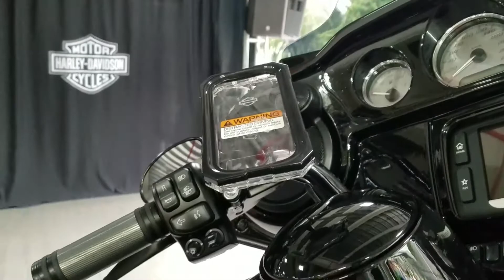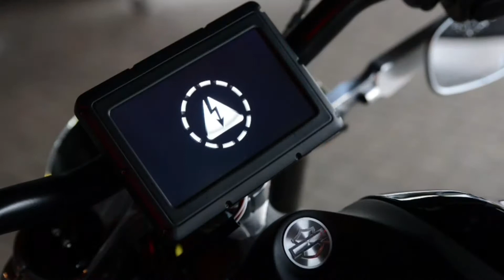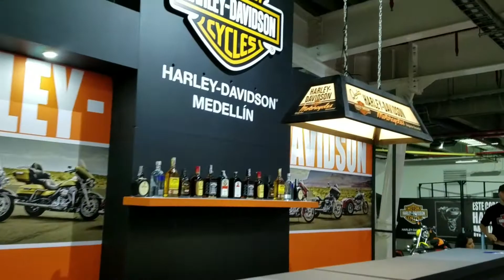Harley-Davidson en Feria 2 Ruedas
Harley Davidsin presdntó 2 motos en Feria 2 Ruedas en Colombia.